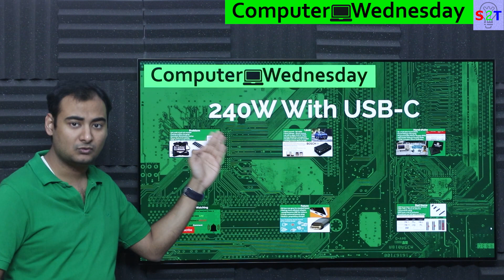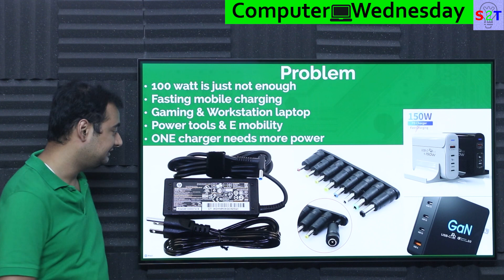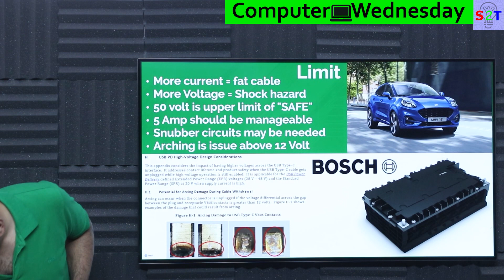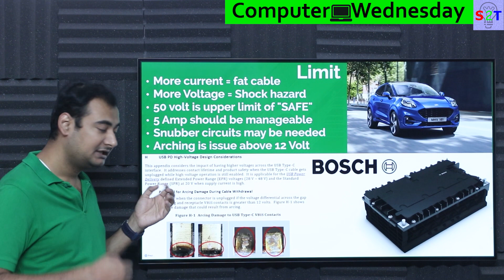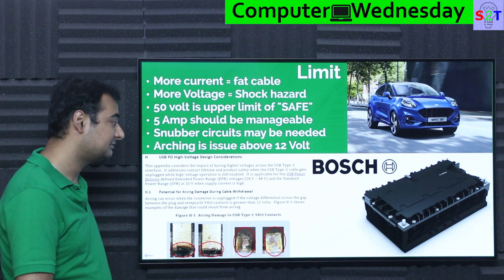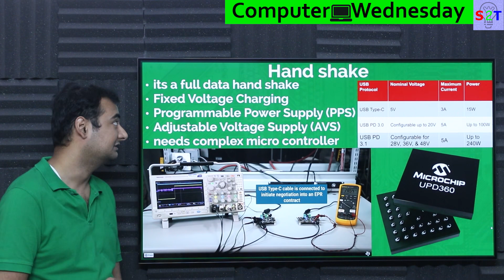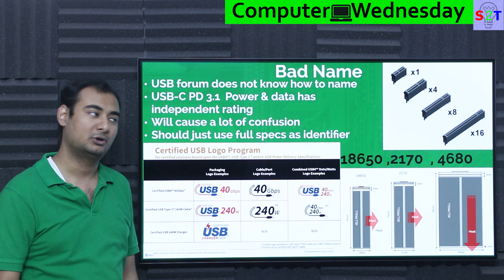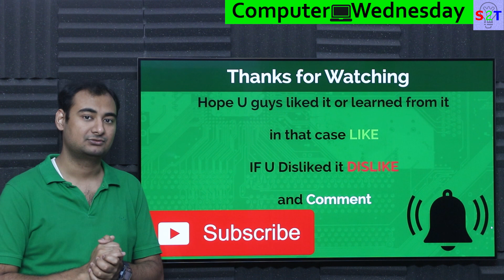240W With USB C {EPR} Explained In HINDI {Computer Wednesday}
USB PD 3.1 extended power range

00:00 Intro
00:15 Problem
03:13 Limit
08:42 Handshake
11:49 Bad Name
14:53 Future
18:52 Thanks